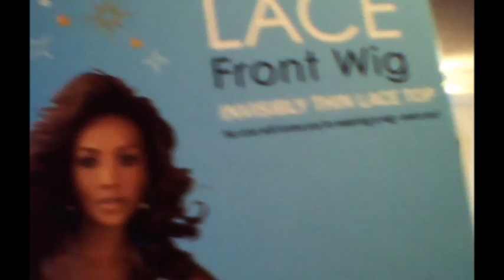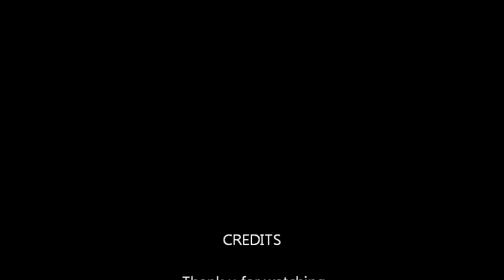Times Two Foundation of the day along with Lace front review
Wig Review also foundation using is revelon,in color carmel 010 and elf and sally Hassan concealer